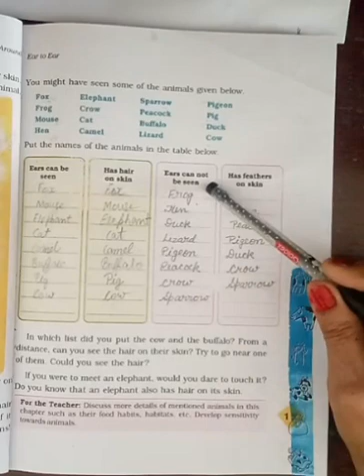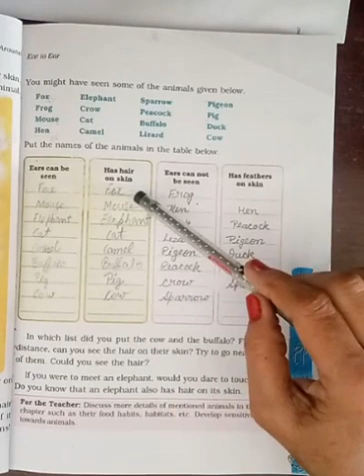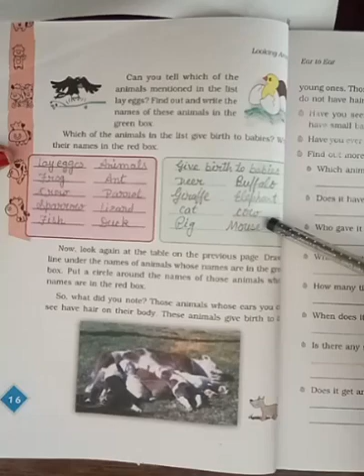Class -4 -Chapter -2 - Ear to Ear -Part - 3